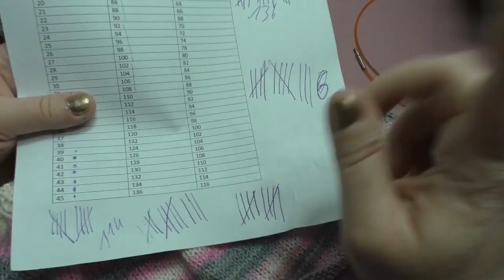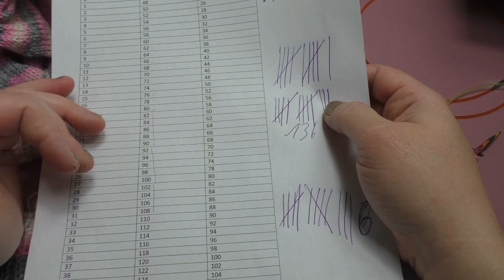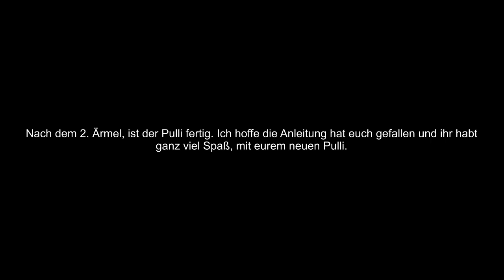RVO PULLOVER stricken "Carmen" / Größe XL / Pullover stricken einfach / Maschenschäfchen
Heute möchte ich mit euch diesen tollenPullover stricken. Wir haben bei diesem Pullover einen ganz niedlichen Carmenausschnitt und er trägt sich wirklich angenehm. Dieser Pullover ist für die Größe 46 / 48 man kann ihn aber auch mit der 50 / 52 tragen. (Maschenprobe und co in der Infobox)
Mit der 46/48 ist dieser Pullover recht locker und mit der 50/52 liegt er ein kleines bisschen an.
Material:
Nadelstärke 4
Nadelspiel 3,5
Wolle ca. 450g Gramm
Maschenprobe:
Höhe: 34 Reihen auf 10 cm
Breite: 23 Maschen auf 10 cm
💜Wolle * gleiche Wolle andere Farbe.